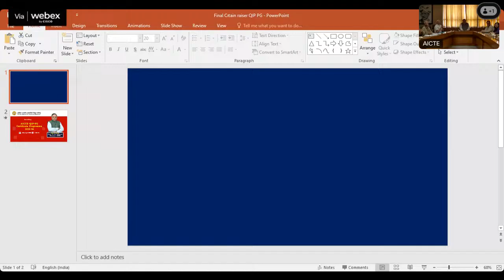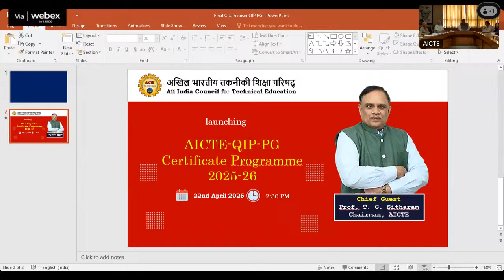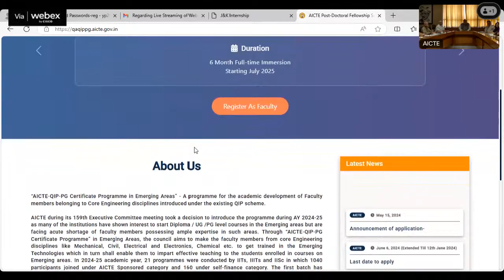Launch of AICTE-QIP-PG Certificate Programme 2025-26 & AICTE SAMARTHAN: INTERNSHIP CONNECT 2025-26